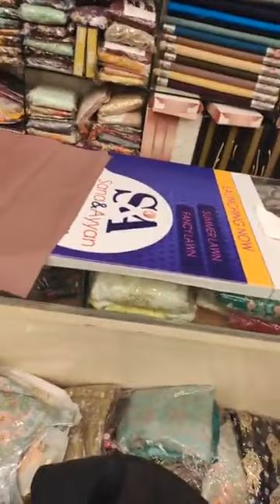sana and ayan showroom logo full display